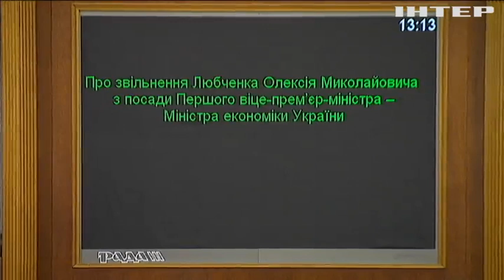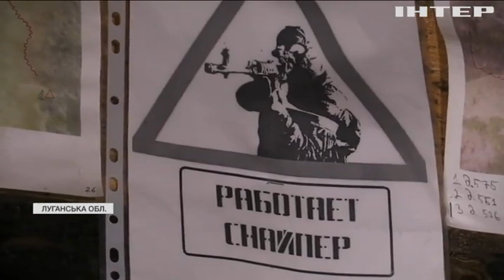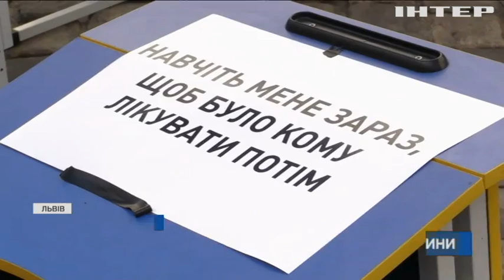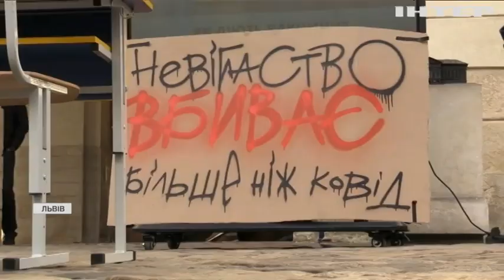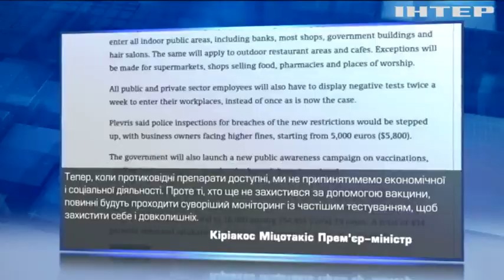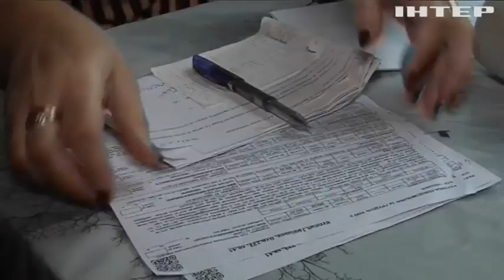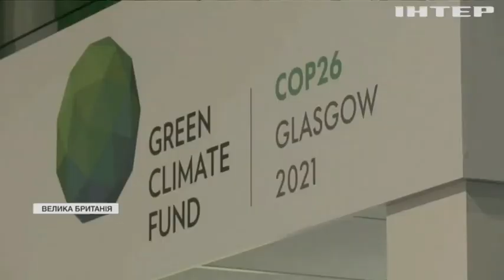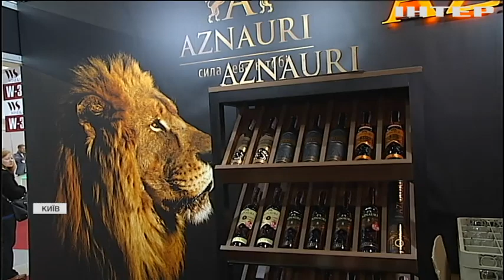Новости 17.45, выпуск за 3 ноября 2021 года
Дивіться у випуску:
На кліматичній конференції ООН шукають гроші на боротьбу з потеплінням.
Львів'яни пікетували з вимогою відновити навчання у школах.
Російські коштовності часів революції підуть з молотка у Женеві.